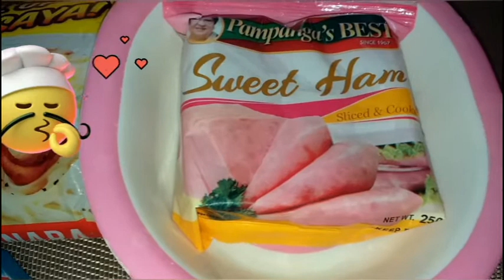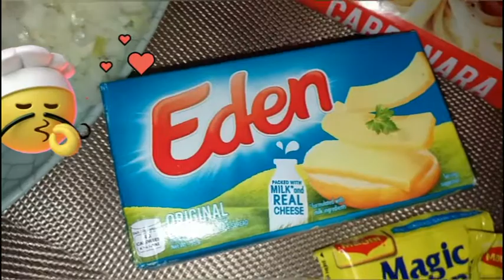"COOKING CREAMY MUSHROOM CARBONARA"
Tutorial on how to cook Creamy Cheesy Mushroom Carbonara (FILIPINO RECIPE).